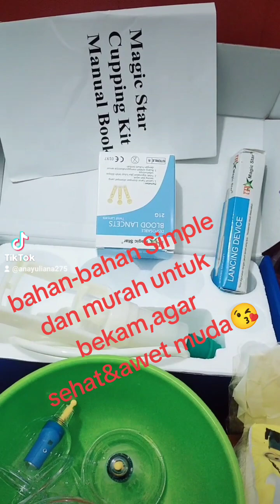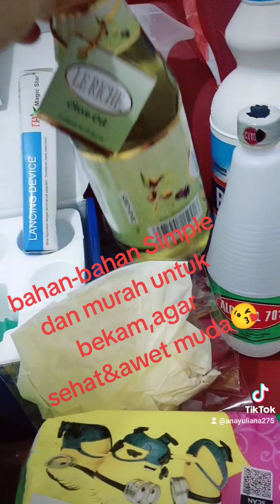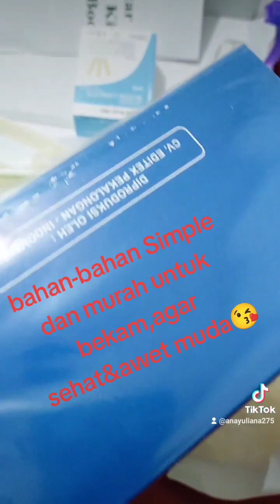peralatan bekam termurah dan simple